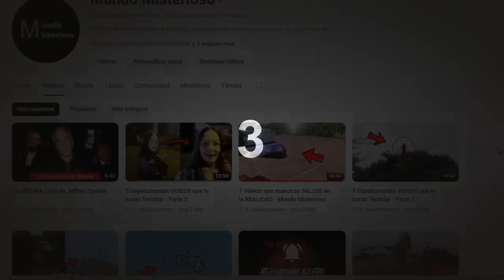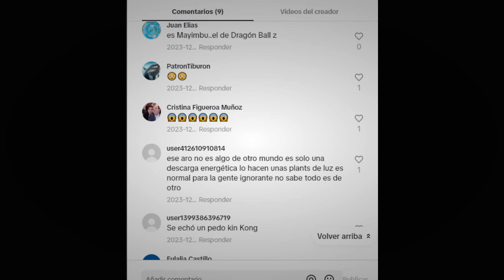5 IMPACTANTES VÍDEOS que NO TIENEN EXPLICACIÓN - Parte 17 / Mundo Misterioso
Este es un "Top 5" de los videos más asombrosos de todo internet, videos donde se logró captar fenómenos que son imposibles de explicar; los he reunido cuidadosamente, espero lo disfruten.

Un saludo..
Mundo Misterioso